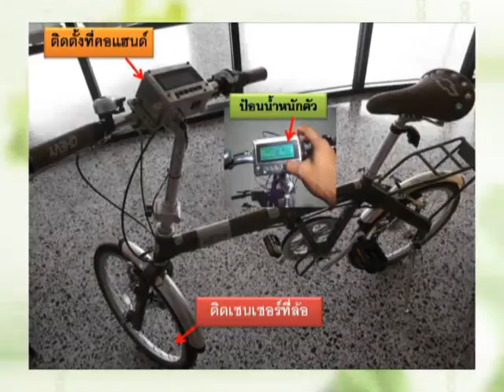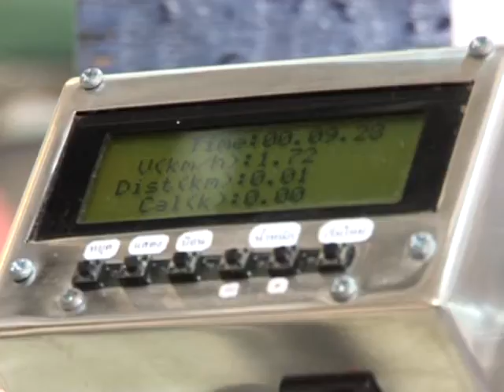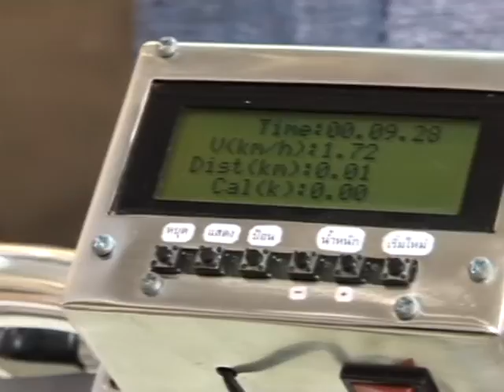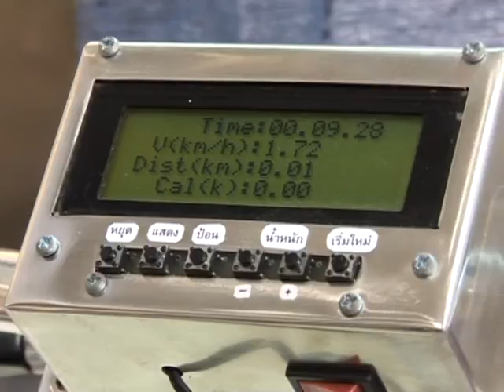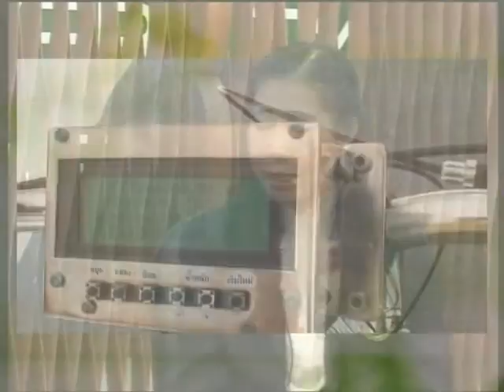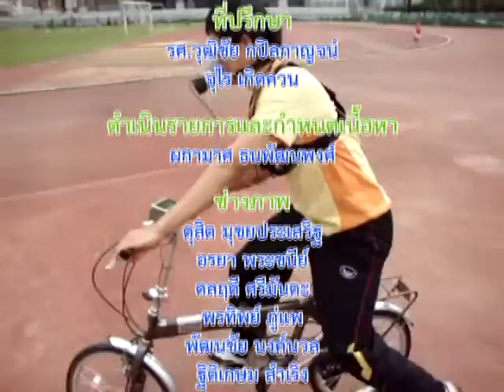KU Online 2013 04 30 นวัตกรรมปั่นจักรยานคูณสอง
"อุปกรณ์แสดงปริมาณการเผาผลาญพลังงานจากการปั่นจักรยาน" นวัตกรรมใหม่ล่าสุดสำหรับผู้ที่หลงใหลการปั่นจักรยาน ซึ่งนอกจากจะใช้เป็นพาหนะคู่ใจแล้ว ยังเพิ่มสมรรถนะเป็นจักรยานออกกำลังกายได้อีกด้วย ประดิษฐ์นวัตกรรมโดย ผศ.ดร.สิริพร ศศิมณฑลกุล ภาควิชาชีวกลศาสตร์ คณะวิทยาศาสตร์การกีฬา ลักษณะอุปกรณ์ เป็นกล่องสี่เหลี่ยมติดตั้งบนคอแฮนด์จักรยาน ภายในมี Microcontroller ทำหน้าที่คำนวณหาค่าของปริมาณการเผาผลาญพลังงานของร่างกายที่ใช้ไปขณะปั่นจักรยาน จากสมการที่ผู้ประดิษฐ์สร้างขึ้น ภายหลังจากที่ผู้ใช้งานติดเซนเซอร์วัดความเร็วรอบที่ล้อและป้อนค่าน้ำหนักของผู้ปั่นจักรยานที่แผงควบคุม แล้วเริ่มปั่นจักรยานให้เคลื่อนที่ ซึ่งผู้ใช้สามารถอ่านรายงานผลการเผาผลาญพลังงานที่ใช้ไปผ่านทางจอ LCD ได้ทันทีในขณะปั่นจักรยาน ที่สำคัญอุปกรณ์ดังกล่าวได้ผ่านการทดสอบความเที่ยงตรงแล้วว่ามีความเที่ยงตรงสูงในการรายงานผล นอกจากนี้ยังรายงานถึงระยะทาง ความเร็ว และเวลาที่ใช้ในการปั่นจักรยานให้ผู้ใช้ทราบเป็นข้อมูลอีกด้วย นับเป็นนวัตกรรมที่ช่วยสร้างแรงจูงใจให้ประชาชนหันมานิยมใช้จักรยานเป็นพาหนะมากขึ้น ส่งผลดีต่อสุขภาพและการลดใช้ปริมาณเชื้อเพลิงของประเทศ